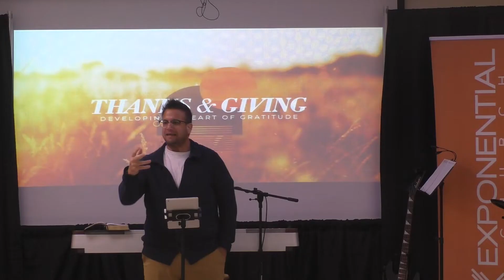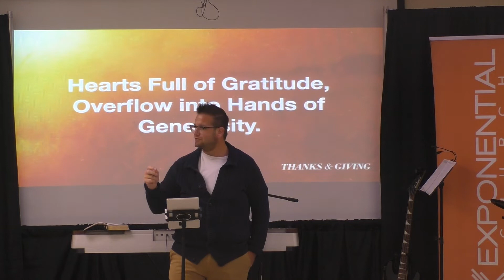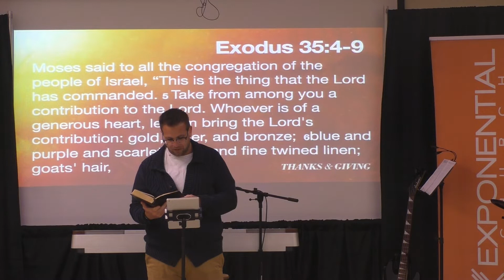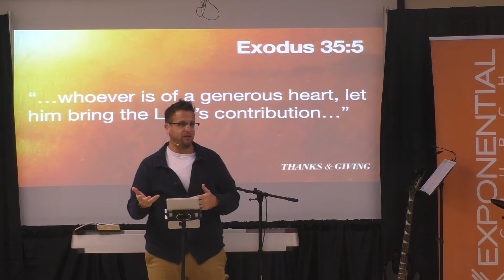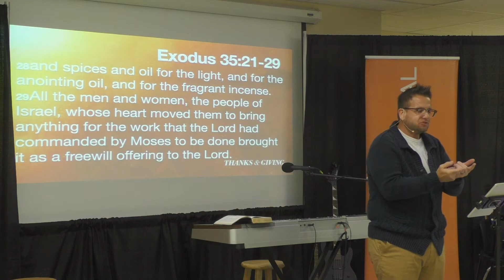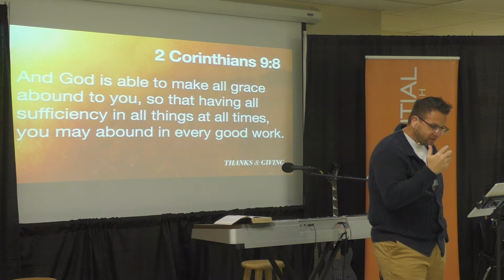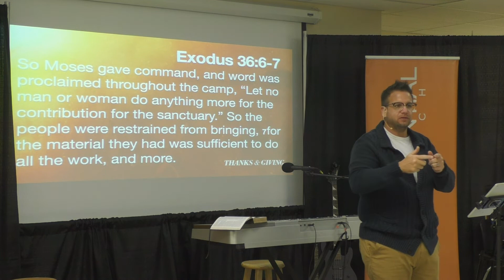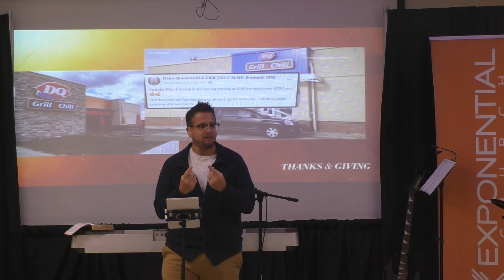Thanks & Giving series Part 3 November 20th, 2022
Part 3 of the Thanks & Giving series, Developing a Heart of Gratitude.
Pastor Steve gets into Exodus 35 & 36 showing us how the people
came and just Gave from Grateful hearts. They used tithings and if
not that then their talents and skills to make things to give.
We’re going to see that God equips us to Give with Gratitude
and how Hearts full of Gratitude, Overflow into Hands of Generosity.